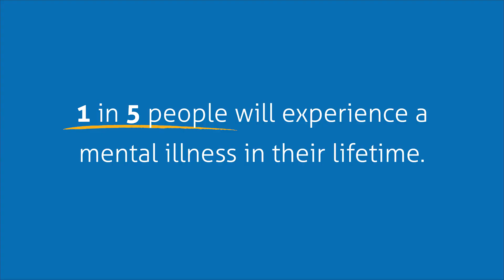Mental Health First Aid promo